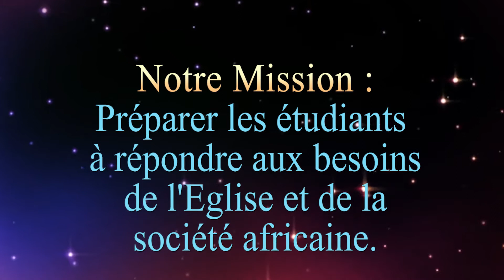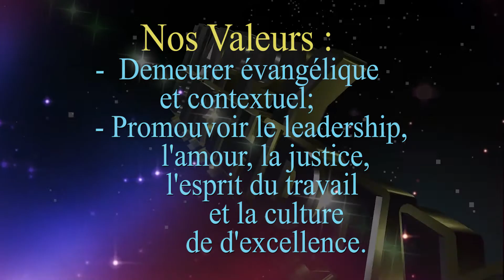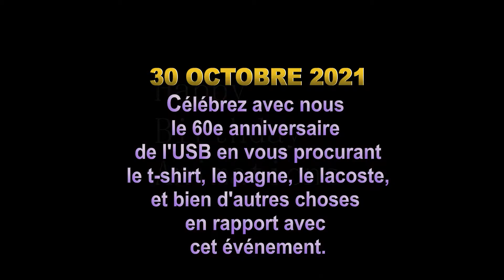Samedi 30 octobre 2021 : Célébration du 60e Anniversaire de l'USB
l'Université Shalom de Bunia existe depuis 1961. Le samedi 30 octobre 2021, sera célébrée son 60e anniversaire. A cette célébration seront jointes la cérémonie des Collations des Grades académiques et la fermeture de l'Année Académique 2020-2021.